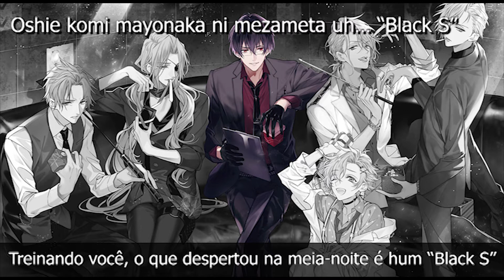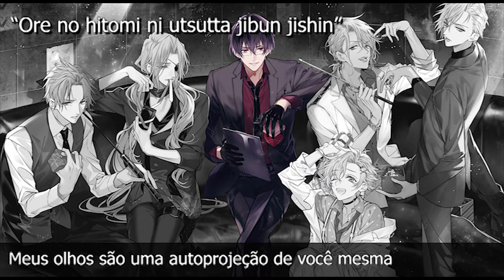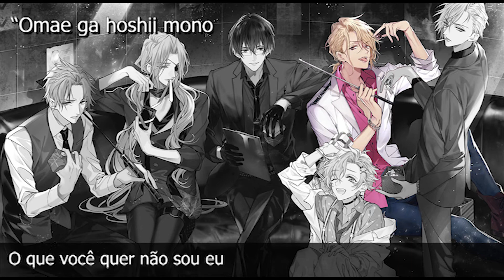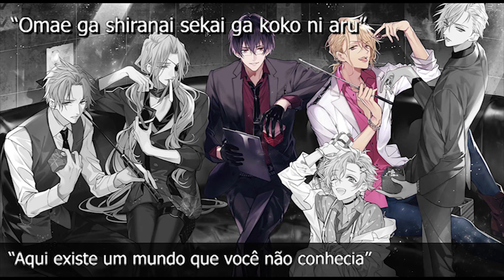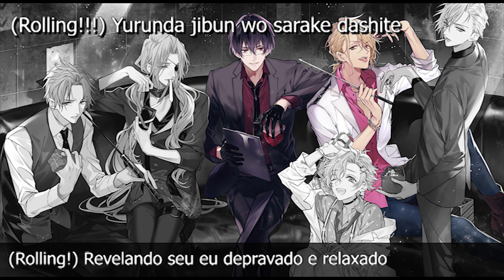Bad Medicine ~ Infectious Teachers Opening - Kindan Secret Zone (FULL) Legendado Romaji + Pt-Br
Jogo: Bad Medicine ~ Infectious Teachers (バッドメディスン) ~infectious teachers~

Cantado por:
Shidou Kaname (Takahashi Hiroki)
Kazuha Kakeru (Takahashi Naozumi)

Essa tradução foi feita a partir de uma tradução feita em inglês e e uma em espanhol.

Tentei me aproximar ao máximo do contexto sem perder o sentido. Algumas palavras não foram traduzidas do inglês pois acredito que perderia o sentido se fosse traduzido por conta de palavras de contexto BDSM que eu não sei como seria em português ou se tem realmente tradução.

Essa música é do jogo Bad Medicine ~ Infectious Teachers. Se puderem não deixem de comprar o jogo e ajudar os artistas, dubladores e a equipe de desenvolvimento do jogo.

🐦Me segue no twitter! @ManiaOtome

Essa música e imagens não são minhas. Todos os direitos são reservados aos respectivos autores. Eu não tenho direito à imagens, música ou personagens.